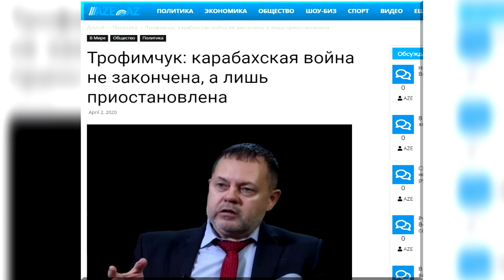Трофимчук: Карабахская война не закончена, а лишь приостановлена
Армянская сторона признана международным сообществом агрессором, и ее попытки переложить вину за Карабахский конфликт на Азербайджан, никогда не увенчаются успехом.
Как передает AZE.az , об этом пишет российский эксперт по вопросам внутренней и внешней безопасности Григорий Трофимчук.
Кстати, и американские биологические лаборатории до сих пор находятся, как ни в чём ни бывало, на территории Армении. И почему-то до сих пор не внесли свой вклад в борьбу с пандемией коронавируса. Вопрос: что происходит внутри этих биологических полигонов сегодня? Вот о чём бы задуматься сопредседателям МГ ОБСЕ, ведь война может вестись разными методами.